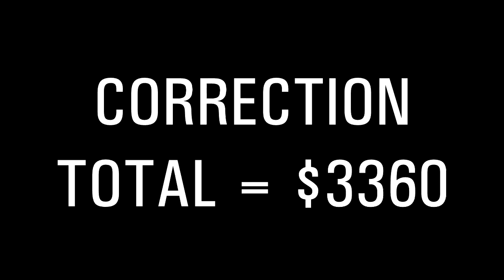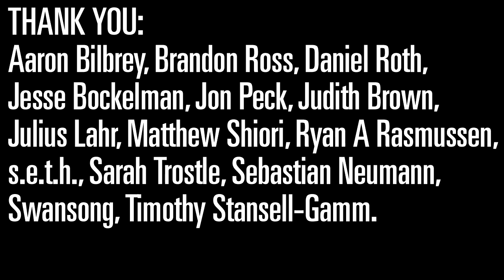PATREON MARCH 2021 : BAND MERCH #3: IMPORTING, PLACE and PROMOTION.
This video was made possible with help from ANGELSPIT's Patreon. Join and get awesome stuff here:

This video is part 3, following on from the Chapters on Product and Manufacture.
Tips on getting merch made overseas; Prices; Where to sell it online; Promotion tips.

TOPICS COVERED:
+ IMPORTING
+ QUANTITY (Crowd Funding)
+TOTAL COST
+PLACE - (DISTRIBUTION)
+ PROFIT MARGIN / PRICE POINT
+BUNDLES AND MERCH PACKS
+ DIFFERENT WEBSTORES
- ETSY
- SHOPIFY
+ MERCH FULFILLMENT
+ MAIL AND SHIPPING
+ SHIPPING OPTIONS (Priority Mail, First Class, Media Mail, International Mail)
+ PROMOTION

Aaron Bilbrey, Brandon Ross, Daniel Roth, Jesse Bockelman, Jon Peck, Judith Brown, Julius Lahr, Matthew Shiori, Ryan A Rasmussen, s.e.t.h., Sarah Trostle, Sebastian Neumann, Swansong, Timothy Stansell-Gamm.

YOU ROCK!
KARL.